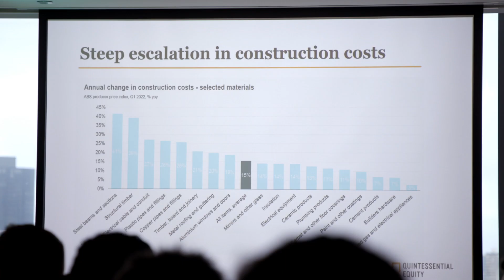Efficiencies in Construction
The construction industry has dramatically changed in the past 12-24 months. Tristam Waters, CBRE’s National Director for Construction Management, and Shane Quinn, Quintessential’s Executive Chairman, discuss how Quintessential is adapting to these changes in order to mitigate risk and deliver successful developments.